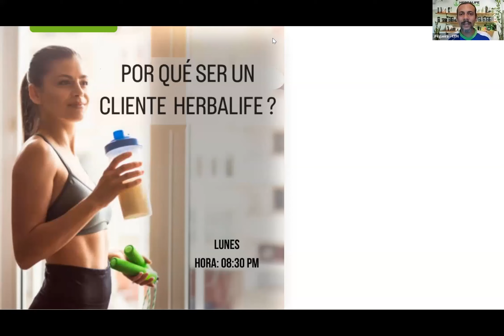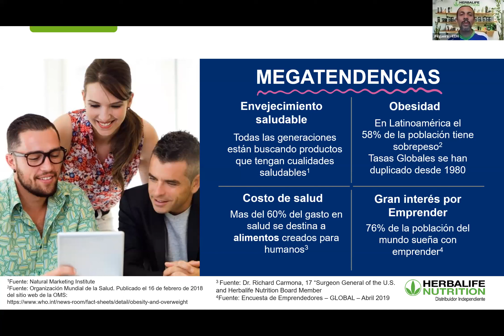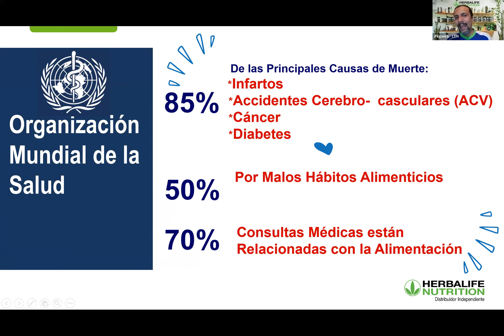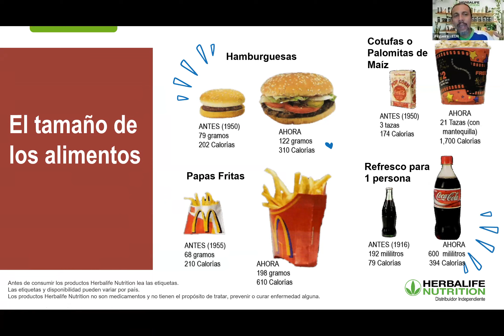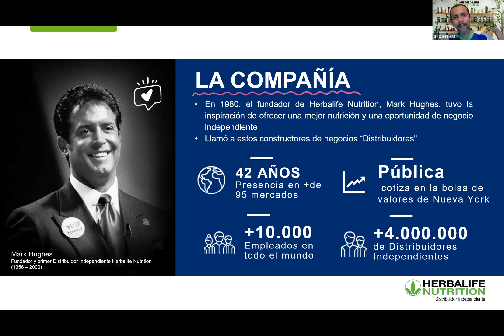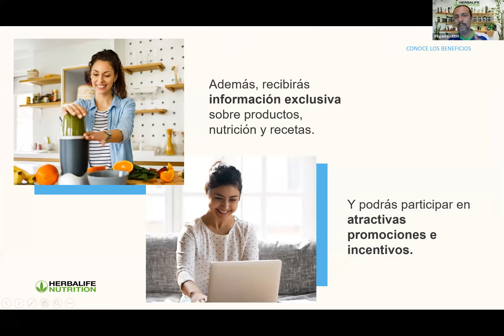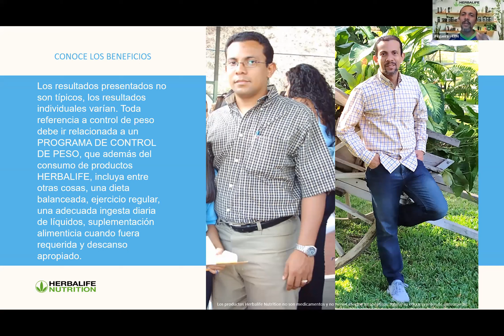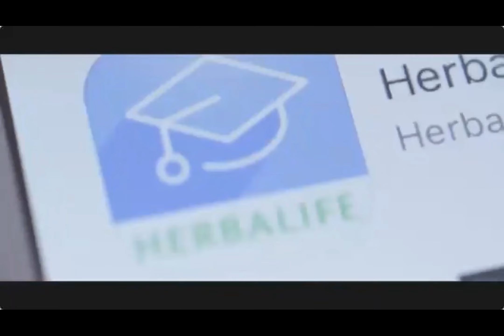20220816 Por que Ser un cliente Herbalife